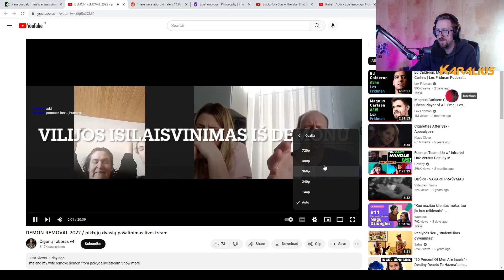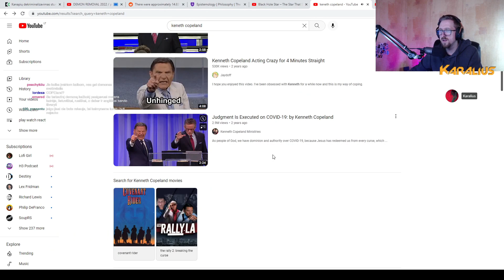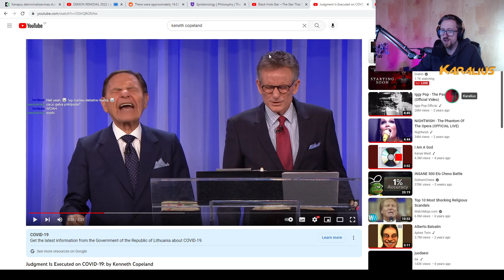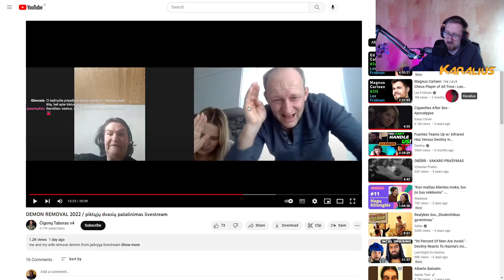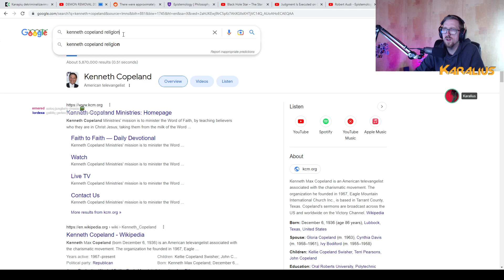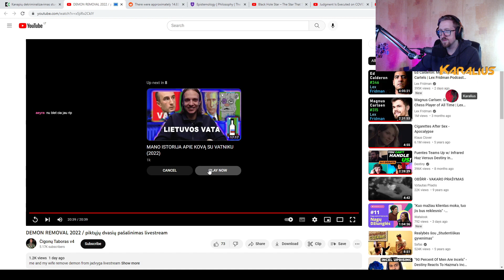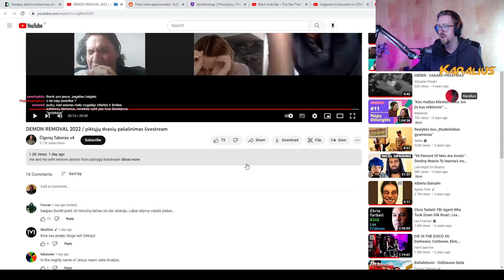Demonų išvalymo seansas. Šarlatanai naudojasi žmonių bukumu.